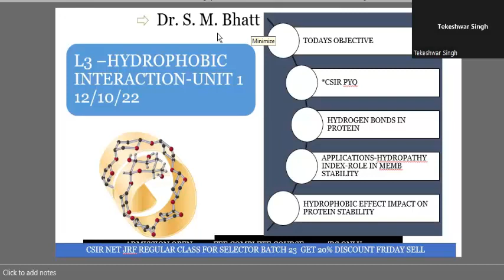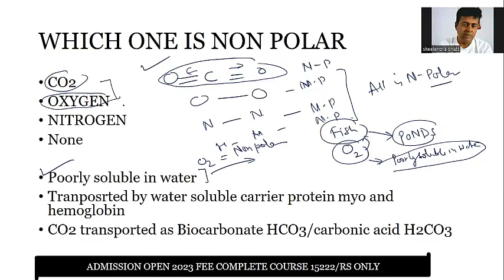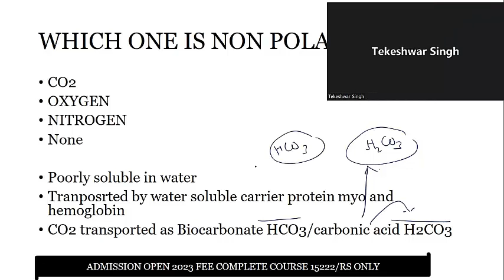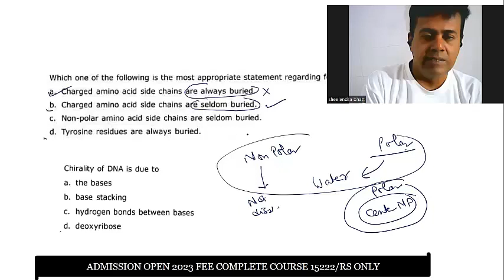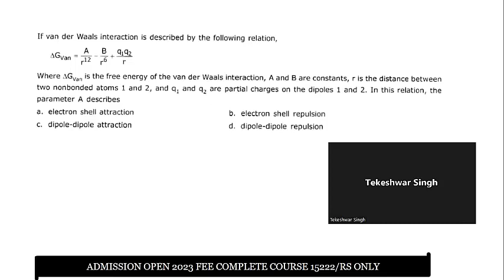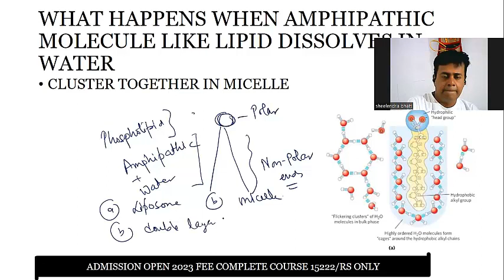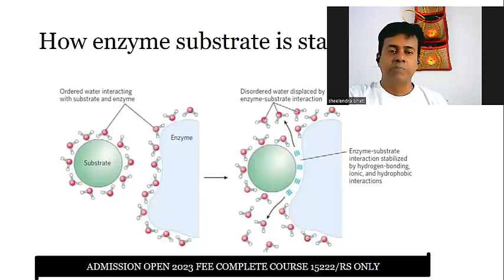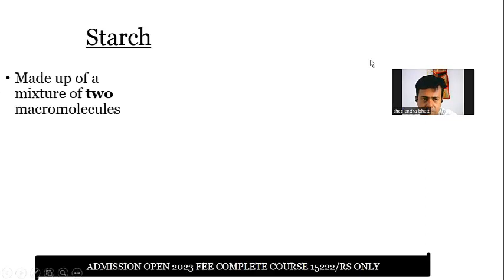L3 HYDROPHOBIC INTERACTIONS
£CSIR